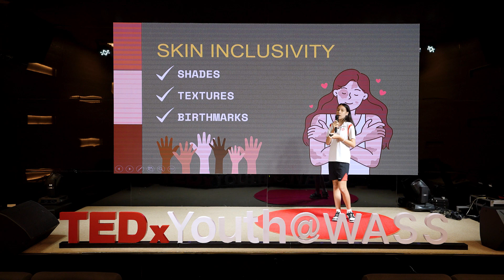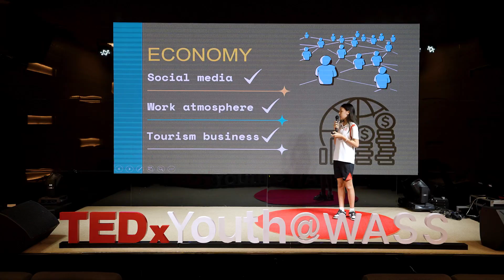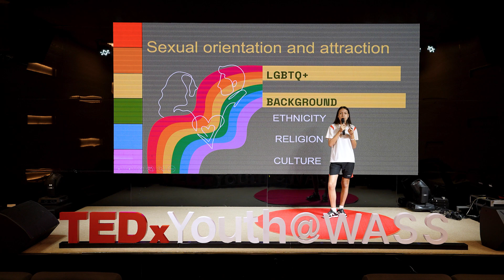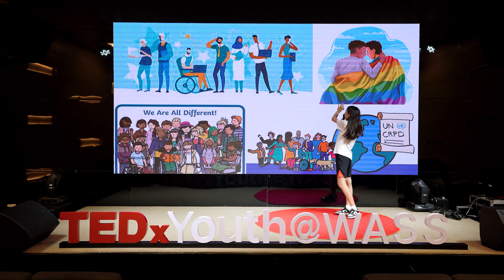Embracing Diversity and Inclusion | Anika Brinks | TEDxYouth@WASS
Building a truly inclusive world requires a shift in perspective.  This TEDx Talk explores the journey from a self-centered mindset to a more inclusive "we" mentality. Discover actionable steps we can all take to foster empathy, understanding, and a sense of belonging. A 9th grader studying at WASS (The Western Australian International School System) This talk was given at a TEDx event using the TED conference format but independently organized by a local community.